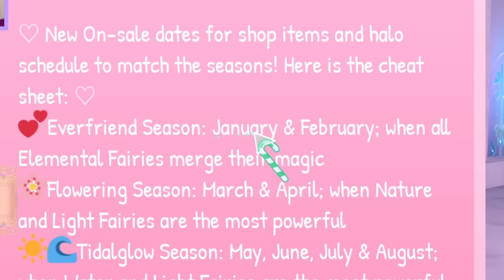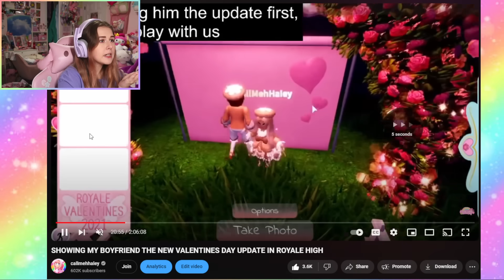DONT FORGET ABOUT THIS NEW UPDATE IN 1 WEEK IN THE SHOP! VALENTINES SETS & ITEMS! ROBLOX Royale High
🌈 Hey guys! It's Haley here. Welcome back to another Roblox Royale High video on my channel. In today's video DONT FORGET ABOUT THIS NEW UPDATE IN 1 WEEK IN THE SHOP! VALENTINES SETS & ITEMS! ROBLOX Royale High